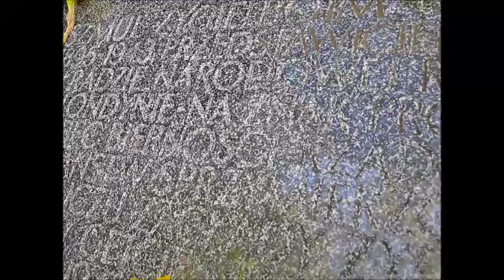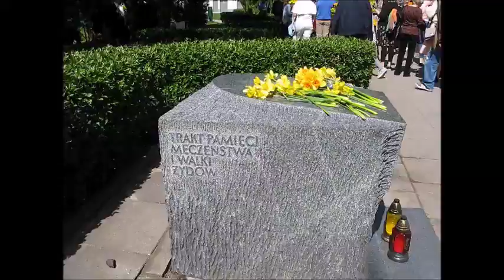Niezależne Obchody Rocznicy Powstania w Getcie Warszawskim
Zbierzemy się, bo pamiętamy. Pamiętamy to, co się tu zdarzyło. Pamiętamy o tych, którzy walczyli. Pamiętamy o tych, którzy zginęli. Pamiętamy tych, którzy pamięć o tym podtrzymywali: Marek Edelman, Jacek Kuroń, Lechosław Goździk, Mirosław Sawicki, Noemi Korsan, Zofia Kuratowska, Anka Kowalska, Chawka Raban, Julia Hartwig i wielu innych.
Nie chcemy brać udziału w obchodach prezydenckich, zawłaszczonych przez polityków, którzy w tym roku chronią się barierkami i kontrolą tożsamości, w obchodach przeżartych pustą, narodową celebrą, z przedstawicielami rządu, którego premier potrafi drugą ręką zapalić znicz hitlerowskim kolaborantom z NSZ. Wierzymy, że pamięć powinna być dobrem wspólnym, nie narzędziem władzy.
Zbierzemy się pod tablicą pamięci Zygielbojma o 11.00. Jest to skrzyżowanie ulicy Zamenhofa i dotychczasowej ulicy Lewartowskiego, obecnie nazwanej Edelmana. W proteście przeciw tej politycznej żonglerce bohaterami złożymy kwiaty przy kamieniu Lewartowskiego. Wysłuchamy jidyszowych pieśni w wykonaniu chóru z Wielokulturowe Liceum Humanistyczne im. Jacka Kuronia i listu Marka Edelmana. Przejdziemy w milczeniu pod dawny bunkier ŻOBu na Miłej 18, gdzie zgodnie z tradycją przekazaną młodym przez Marka Edelmana w 2008 roku, dzieci zapalą znicze na szczycie kopca Anielewicza - by pamięć trwała w nowych pokoleniach. Dalej udamy się pod pomnik Umschlagplatz, gdzie odczytamy wiersz Bashert Ireny Klepfisz, córki Michała, poległego w powstaniu. Potem przejdziemy na Skwer Tekli Bądarzewskiej, gdzie wspólnie przygotujemy grunt pod posadzenie drzewka. Będzie to mirabelka z ul. Wałowej, która pamiętała czasy getta, a niedawno została ścięta. Jesienią 2017 roku stowarzyszenie Stacja Muranów projektem „Drzewa pamięci”, wspólnie z Patrycja Dołowy i Monika Tutak przygotowało grunt pod powrót sadzonki, powstałej z zachowanych pestek jej owoców. Wspólnie przygotujemy dla niej miejsce na Skwerze, pod wrześniowe sadzenie. Przejście zakończymy pod Pomnikiem Bohaterów Getta, od jego wschodniej strony, pod pomijanym tak często reliefem Pochód na zagładę.
Wieczorem, między 21.30 a 22.30 na placu Bankowym odbędzie się wirtualna rekonstrukcja Wielkiej Synagogi - rzucana na ścianę obecnego Błękitnego Wieżowca, który stoi na jej miejscu, wg. koncepcji artystki Gabi von Seltmann.
Jesteśmy grupą osób złączonych potrzebą pamięci, reprezentujemy różne nurty i organizacje, a nasze wydarzenie jest otwarte na wszystkich ludzi dobrej woli.
Wśród organizatorów są min:
Antyfaszystowska Warszawa
Kampania Historia Czerwona i Czarno-Czerwona
Koalicja Antyfaszystowska
Otwarta Rzeczpospolita
Syrena
Studencki Komitet Antyfaszystowski
Stacja Muranów
Warszawski Strajk Kobiet
WLH im. Jacka Kuronia
Amel Mana
Patrycja Dołowy
Paula Sawicka
Zuza Hertzberg